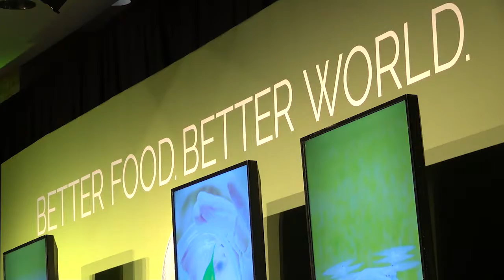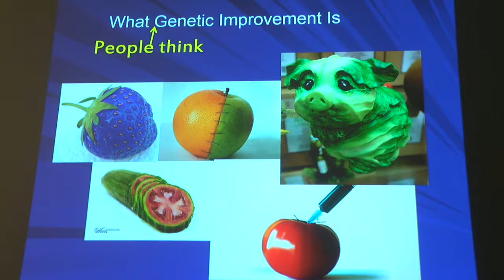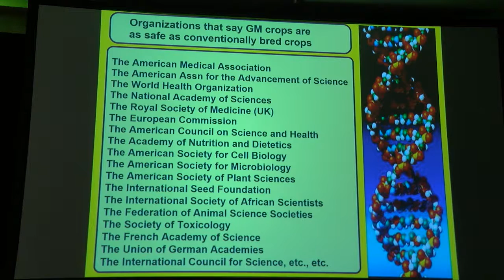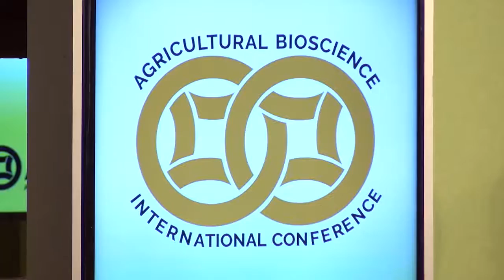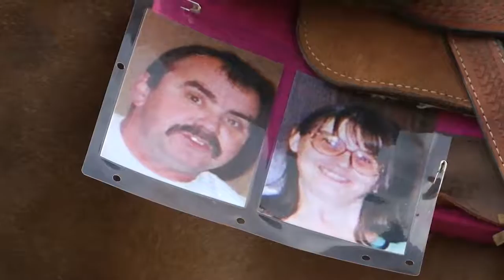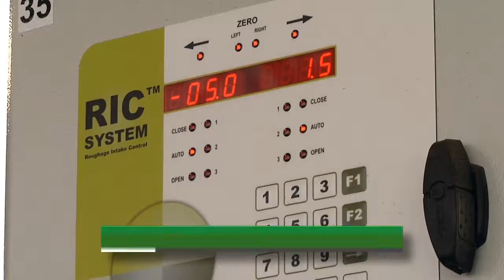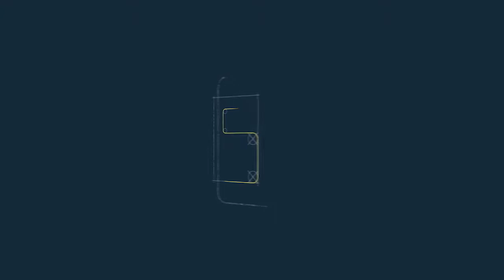AgweekTV: Riding for cancer (Full show south)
Three people have decided to saddle up and head across the state of North Dakota on horseback to raise money and awareness for a cause near to their heart. The ride is called ‘Cowboy Up Journey For A Cure.’ Shawna Olson saddled up and rode along for a few miles to get the story.